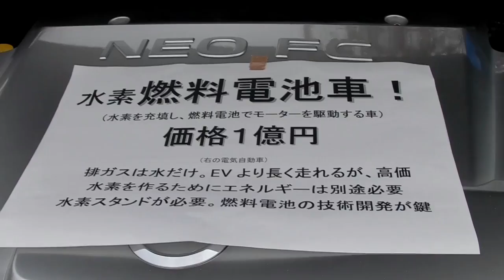(FHD) Power Rangers Samurai / シンケンジャー 20091122 Goro@Welsh corgi